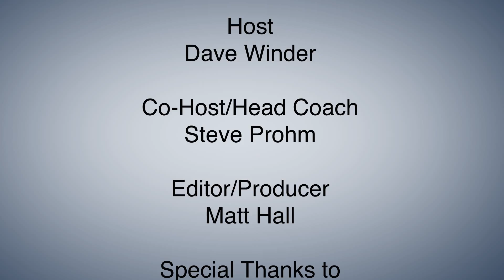Racer Report with Steve Prohm Murray State vs EIU & UT Martin